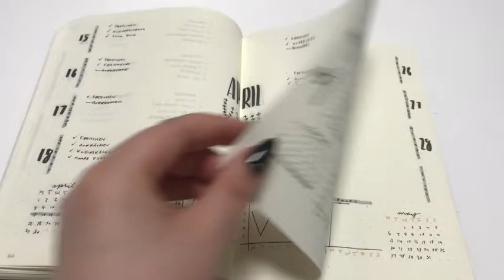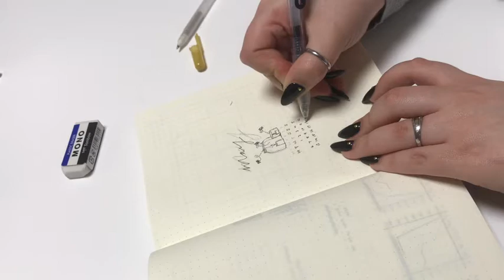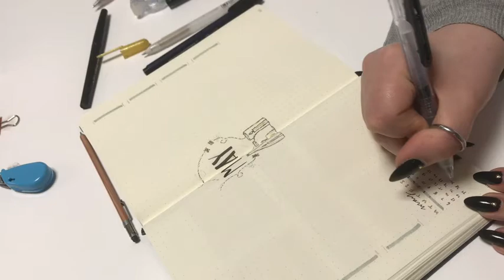Bullet Journal May Setup 2019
Plan with me May!

MY SUPPLIES:

Leuchtturm 1917 Marine Dotted:

Tombow Mono Plastic Eraser:

Sakura Gelly Roll "Metallic Gold":

"hard + soft Tip + Dual pen black & grey":

Ecoline Brush pen "700 Black":

iPhone 7 Plus, Gold, 32 GB :